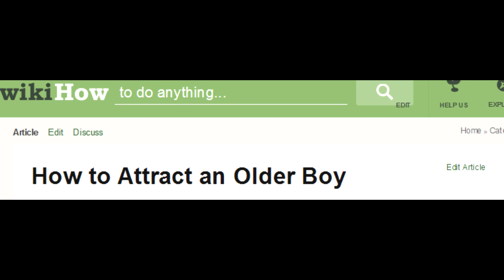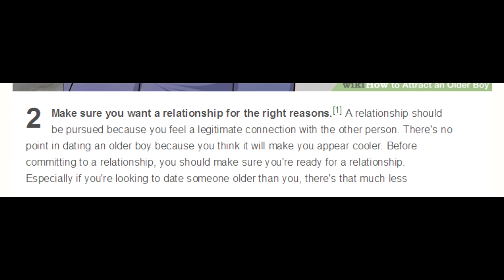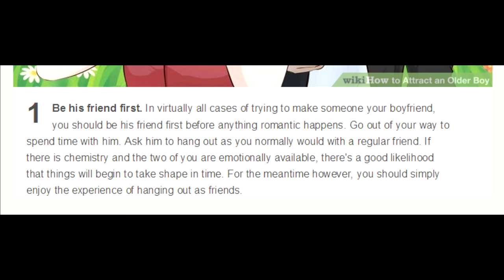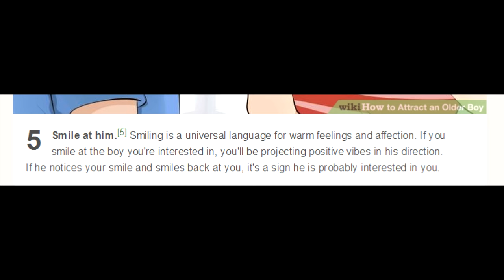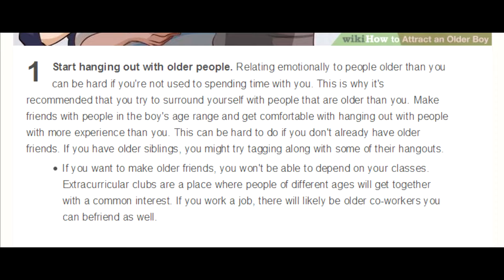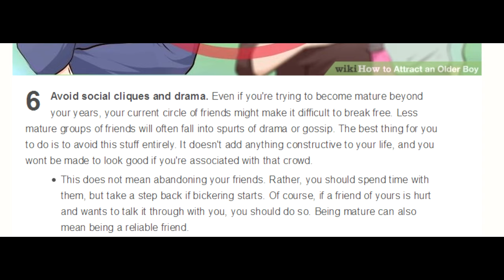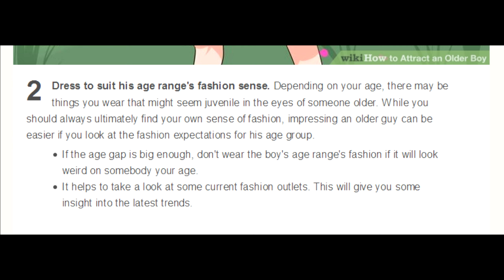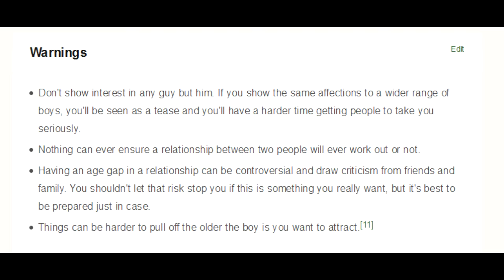How to Attract an Older Boy - A wikiHow Article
I initially misread the title of the article as, "How to Attract Oldboy". Now THAT would be a Wikihow.